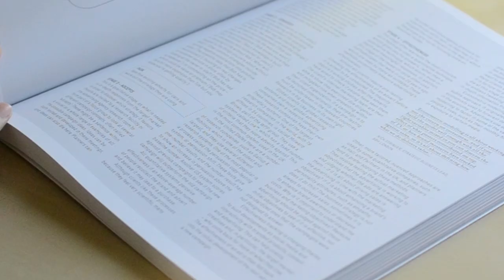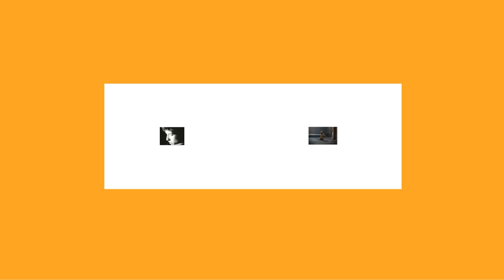Think Small Campaign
A look at analyzing the think small campaign, the conception of it, the idea that propagated movement and the impact of the approach to the  advertising field.